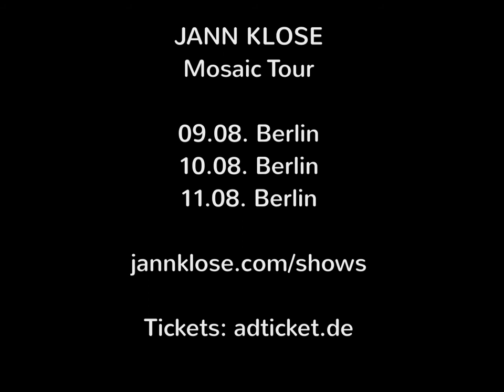Jann Klose Tour Promo - Germany Summer 2014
Der US-Folksänger Jann Klose aus New York kommt auf der neuen Mosaic-Tour im August 2014 für zwölf Shows nach Deutschland. Das Album Mosaic stieg in den Roots Rock Charts auf Platz 22 ein und schaffte sogar die erste Runde der diesjährigen GRAMMY® Awards*.

Die Songs mit Einflüssen aus World Pop, Folk Rock und einem Hauch von Country Music entstanden mit den Produzenten David Bendeth (Elvis Presley, Paramore) und James Frazee (Blondie).
Der Songwriter Klose, dessen unvergleichliche Stimme und seine Bühnenpräsenz zu seinem Markenzeichen geworden sind, ist 2014 für vier Independent Music Awards nominiert und tourt derzeit durch die USA.

2013 spielte er knapp 100 Shows auf drei Kontinenten. Der in Kenia, Südafrika und Hamburg aufgewachsene Klose teilte die Bühne mit Künstlern wie Suzanne Vega, den Yardbirds oder Pete Seeger und lieh der Hauptfigur Tim im Spielfilm “Greetings from Tim Buckley”(Focus/Tribecca Films) seine Stimme.
*2014 First Round Grammy®-Nominee mit dem Album MOSAIC in den Kategorien Pop Vocal Album & Album Of The Year.

09. August - The Castle Pub, Berlin
10. August - Art.gerecht, Berlin
11. August - Mein Haus am See, Berlin
16. August - Prinzenbar, Hamburg
19. August - Secret Show, Hamburg
22. August - Handelshof, Mühlheim
23. August - Tatort Hawaii Open Air, Kiel
27. August - Secret Show, Hamburg
28. August - Wohnzimmerkonzert, Bokholt
29. August - Kantine, Elmshorn
31. August - Saturn Cinema, Barmstedt